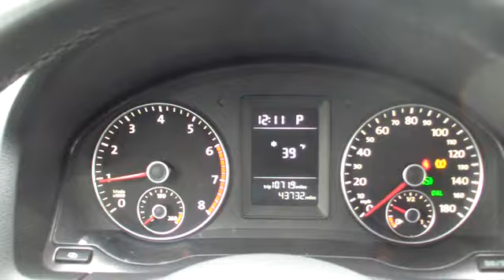2010 Volkswagen Jetta Sedan - 4dr Car Nassau County Long Island New York VW Lynbrook Long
2010 Volkswagen Jetta Sedan Wolfsburg

Sunrise Volkswagen
931 Sunrise Highway

CLEAN CAR FAX. NO ACCIDENTS , MOONROOF, ONE OWNER, SERVICE RECORDS AVAILABLE!, And VW CERTIFIED. Loaded to the MAXXXXX! Vroooom! Wow! What a nice smaller car. This outstanding-looking and fun 2010 Volkswagen Jetta has a great ride and great power. I really enjoyed driving it. It's very clean, almost new, and really fun to drive. Consumer Guide Compact Car Best Buy. Not only will it save you money at the pump with its extremely good gas mileage, but will still excite your senses with plenty of zip. Volkswagen Certified Pre-Owned means you not only get the reassurance of a 2yr/24,000 mile Bumper-to-Bumper Limited Warranty, but also a 112-point inspection/reconditioning, 24/7 roadside assistance, and a complete CARFAX vehicle history report. SUNRISE VW..WHERE THE SUN ALWAYS SHINES ON SAVINGS!